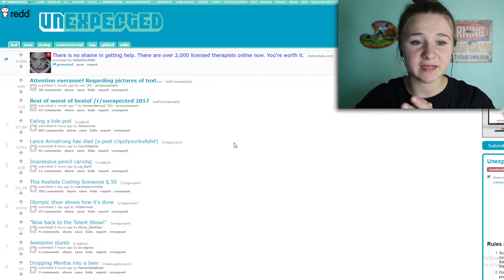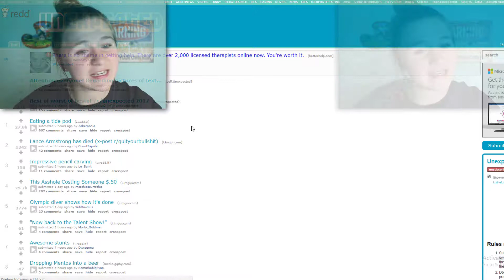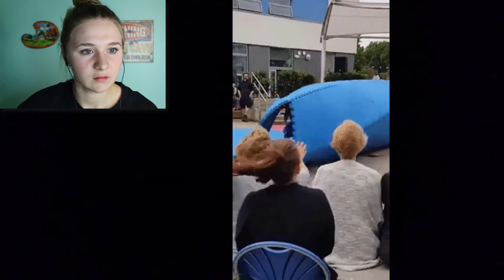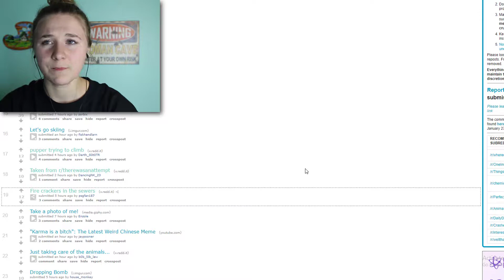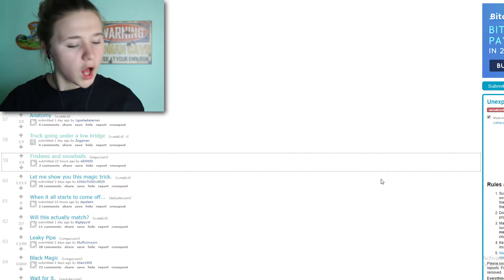TIDE POD CHALLENGE | Try Not to Laugh #2